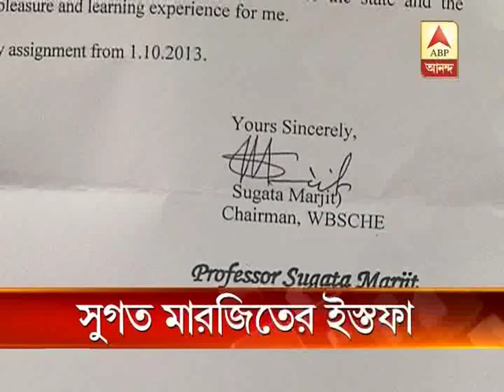Sugato Marjit has resigned fuelling speculation in education circles.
Sugato Marjit has resigned fuelling speculation in education circles. He will not be there as chairman of hs council.